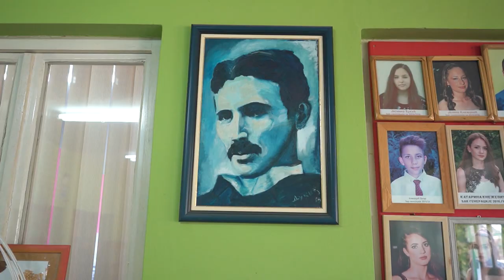Шта знаш о саобраћају -Дубље 2023.